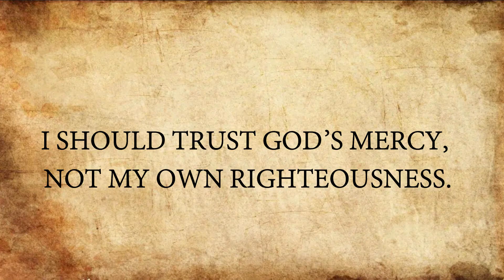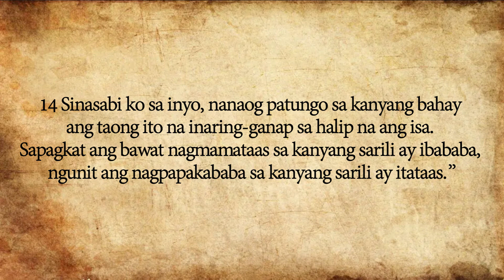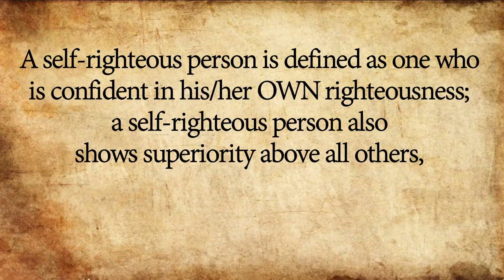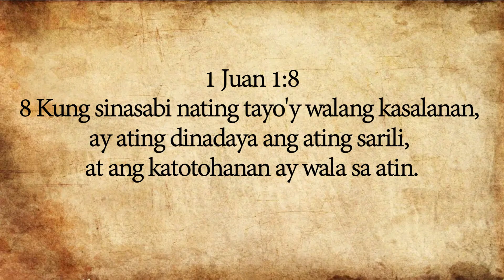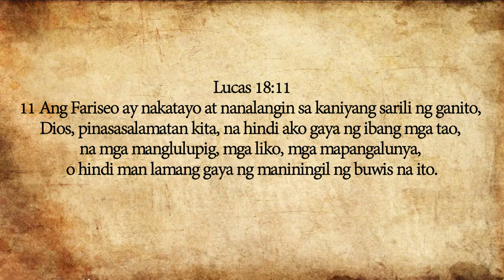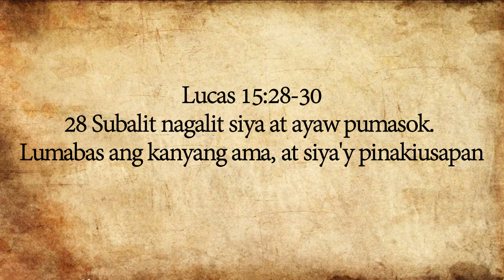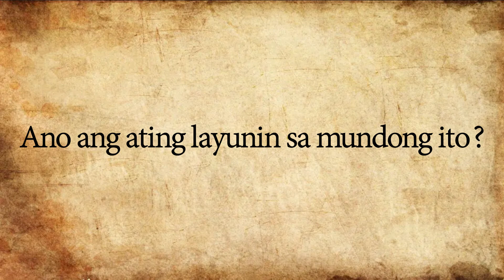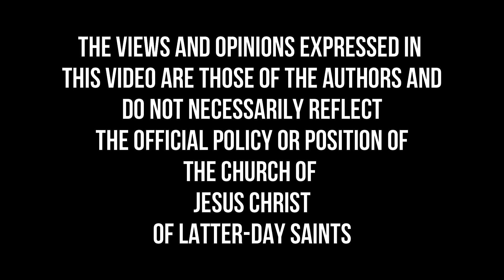Come Follow Me (TAGALOG) May 15-21, I should trust God’s mercy, not my own righteousness.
The Savior was hungry after traveling from Bethany to Jerusalem, and a fig tree in the distance looked like a source of food. But as Jesus approached the tree, He found that it bore no fruit (see Matthew 21:17–20; Mark 11:12–14, 20). In a way, the fig tree was like the hypocritical religious leaders in Jerusalem: their empty teachings and outward demonstrations of holiness gave no spiritual nourishment. The Pharisees and scribes appeared to keep many commandments yet missed the two greatest commandments: to love God and to love thy neighbor as thyself (see Matthew 22:34–40; 23:23).

In contrast, many people had begun to recognize good fruit in Jesus’s teachings. When He arrived at Jerusalem, they welcomed Him with branches cut from trees to pave His path, rejoicing that at long last, as ancient prophecy said, “Thy King cometh” (Zechariah 9:9). As you read this week, think about the fruits of the Savior’s teachings and atoning sacrifice in your life and how you can bring “forth much fruit” (John 12:24).